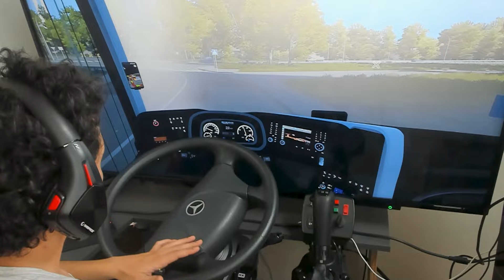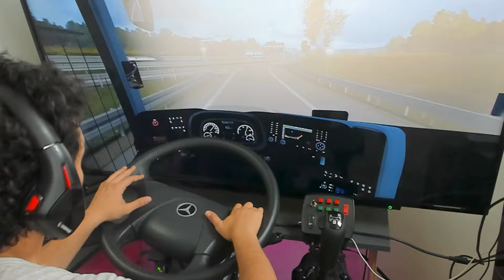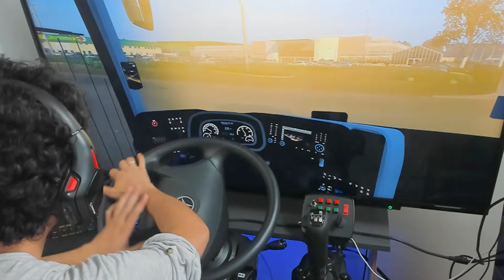Hamburg to Rostok | Mercedes Benz Travego 16 SHD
I do passenger transportation from Hamburg to Rostok. Have a good time.

My steam friendship code for your DLC and game gifts.

EURO
EURO TRUCK
EURO TRUCK SIMULATOR
TRUCK
TRAILER SIMULATION
TRUCK SIMULATION
BUS
BUS SIMULATOR
BUS SIMULATION